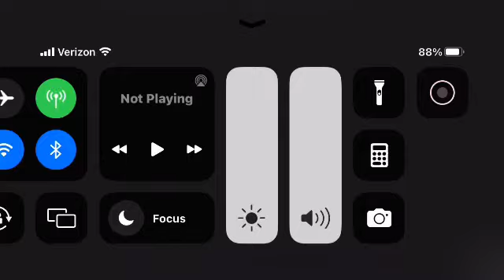EI8HT KAET HD AND EIGHT GETTING DRESSED UP FULL AD (2011)